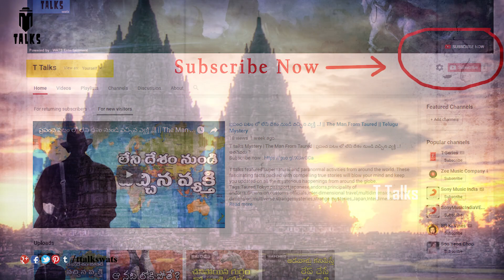భారతదేశంలో ఉన్న 7 మిస్టరీ దేవాలయాలు || 7 Mysterious Temples of India || T Talks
manastore Watch 7 Mysterious Temples of India / భారతదేశంలో ఉన్న 7 మిస్టరీ దేవాలయాలు / T Talks
1. shiva temple (varanasi)
2. bramha temple (pushkar)
3. chinese kali temple (kolkata)
4. stambheshwar mahadev temple (gujarat)
5. om banna shrine - bullet baba (jodhpur in rajasthan)
6. karni mata temple (rajasthan)
7. hadimba devi temple ( Manali, Himachal Pradesh)

Welcome to the Official Youtube Channel T Talks (Telugu Talks) where you can watch all the Latest and Interesting videos on our History & Mysterys. T Talks features supernatural and paranormal activities from around the world.